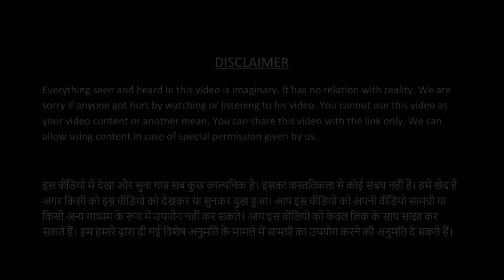शिक्षक की आत्मकथा II Autobiography of Teacher II With English Subtitles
This Autobiography is of a teacher, A kind teacher.
teacher wants to change the system and help poor children but some teacher stood against him.
This story is with English CC

Follow us Instagram-rjsavan
Special Thanks To
-Spacedot Studio
-NDTV.com